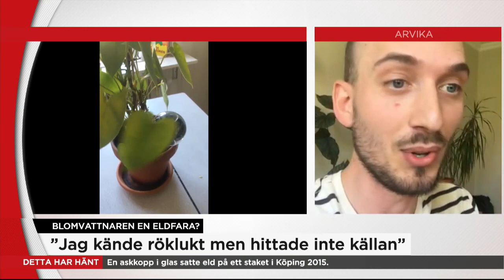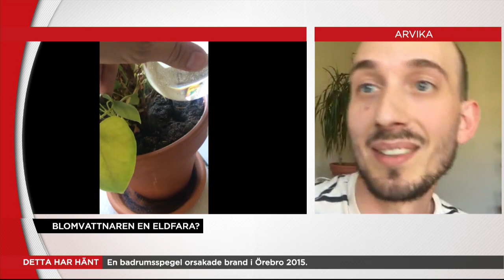Varning – den här trendprylen kan bränna ner ditt hem - Nyheterna (TV4)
Marcus-Gunnar i Arvika kände en röklukt hemma, men kunde inte hitta källan. Inte förrän han hade hunnit ringa SOS Alarm förstod han orsaken. Nu har hans inlägg om den skräckfyllda erfarenheten delats många gånger på facebook.